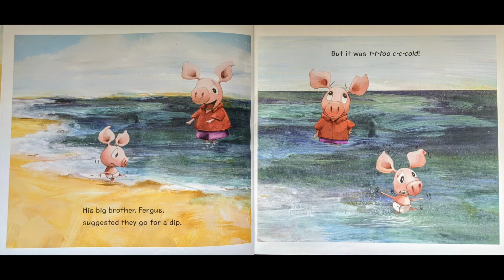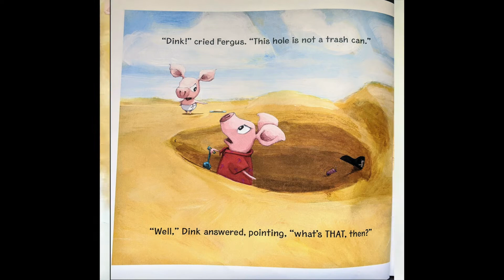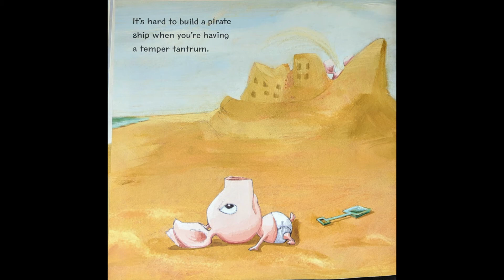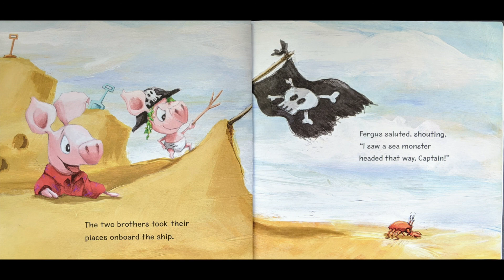Pig Kahuna Pirates! Read Aloud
Read Aloud of "Pig Kahuna Pirates!" by Jennifer Sattler.

Quiz # 166715
0.5 points